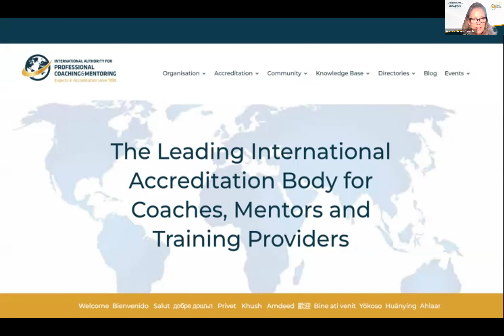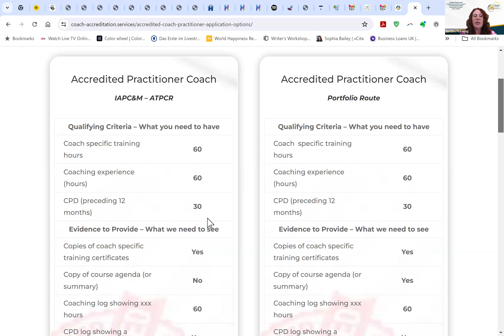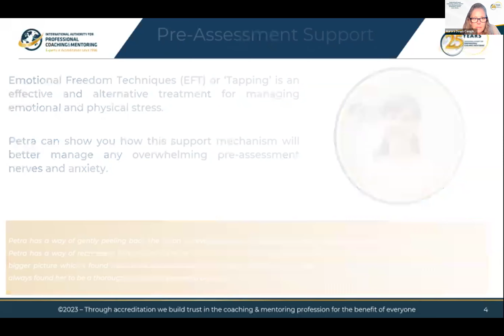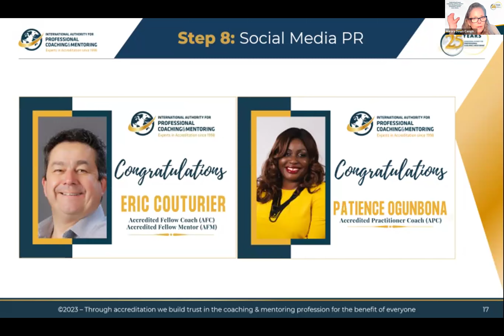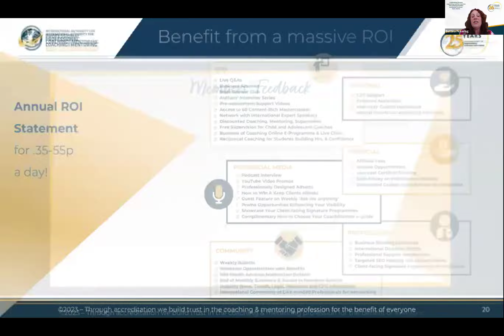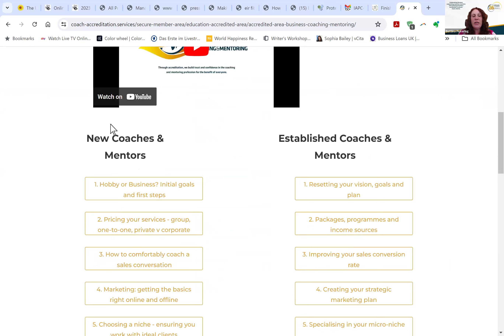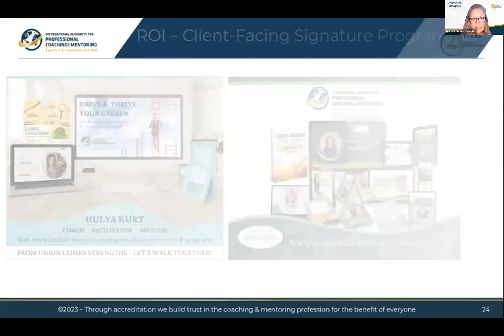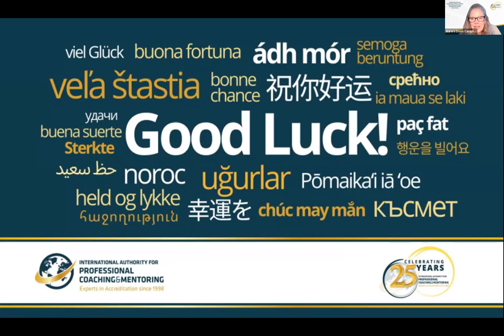IAPC&M: Student & Graduate route to IAPC&M Coach Accreditation